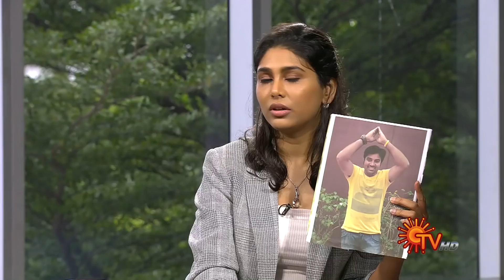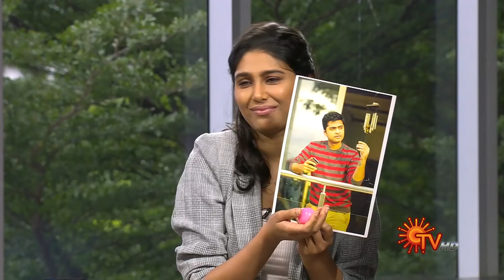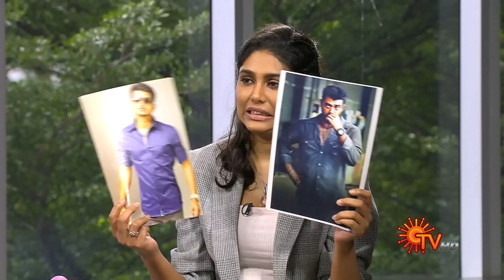Vanakkam Tamizha with Actress Manisha Yadav | Full Show | 20 Dec 21 | Sun TV